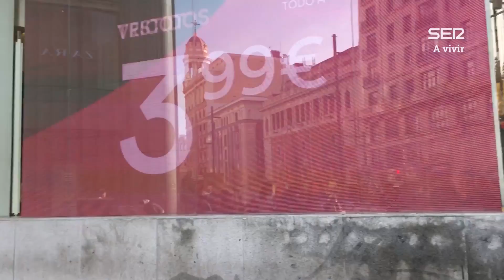Las Preguntas de Broncano | ¿Es posible trabajar solo 4 días a la semana?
Hace varias semanas fue muy comentado el nuevo registro de jornada para controlar
las horas de los trabajadores. Y últimamente, se está empezando a implementar
una medida que puede ser una “revolución” empresarial y social. Consiste en
reducir la jornada laboral a solo cuatro días a la semana sin bajar los sueldos.
Se ha hecho en otros lugares como Japón o Nueva Zelanda, y ya ha llegado a
nuestro país. ¿Realmente puede funcionar en España?